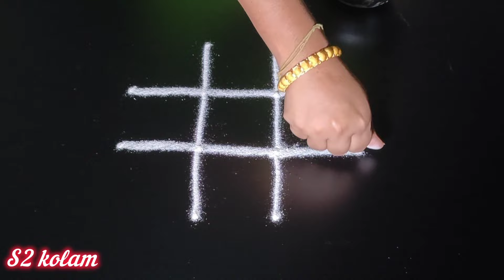sukravaram muggulu 3282 🌺 star rangoli design 🌺 easy & simple thamarai kolam 🌺 morning rangoli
❤️ Pulli kolam

🧡 Sikku kolam

💛 Padi kolam

💙 Small apartment muggulu

💜 Pongal kolam

🖤 Border rangoli , side border muggulu

🩶 Begginers muggulu

🩷 Sankranthi muggulu

❤️ Karthigai kolam

🧡 Deepam rangoli

💛 Lotus rangoli

💚 Sangu kolam

🩵 Flower kolam

🪔🪔🪔 Deepam rangoli

100+ 🪔🪔🪔 Diwali kolam

100+ padi kolam / geethala muggulu design

200+ sikku kolam/ melikala muggulu

🌹🌹🌹 Rose &  lotus rangoli design

#5×3dotsrangoli